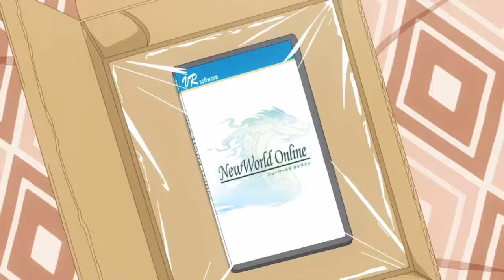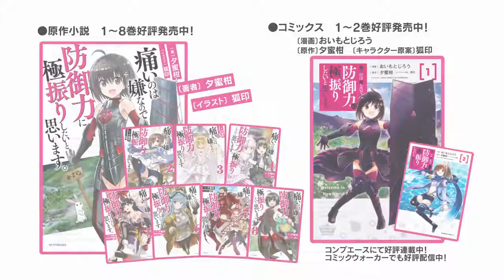【TVアニメ Itai no wa Iya nano de Bougyoryoku ni Kyokufuri Shitai to Omoimasu.】PV 「ON AIR 2020.01.08」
After receiving an invitation from her friend Risa Shiromine, Kaede Honjou begins playing the VRMMO game New World Online as the character Maple. Lacking knowledge of the game, she allocates all her status points to defense. As a result, her movements are slow, she cannot use magic, and even gets attacked by the rabbits. However, she obtains a skill called "Absolute Defense" due to maxing out her vitality points, and a counter skill that kills in a single hit. A "mobile fortress style" novice with a poisonous skill that makes all attacks invalid and overrides all obstacles, she goes off to adventures, disregarding her irregularities.